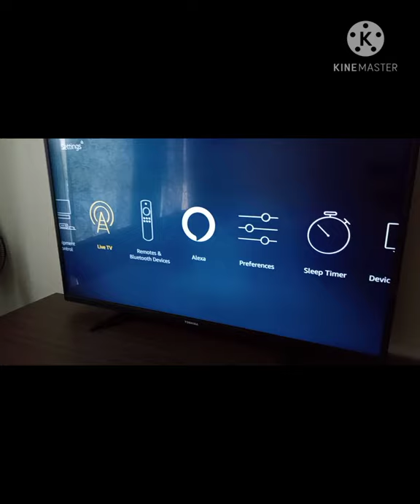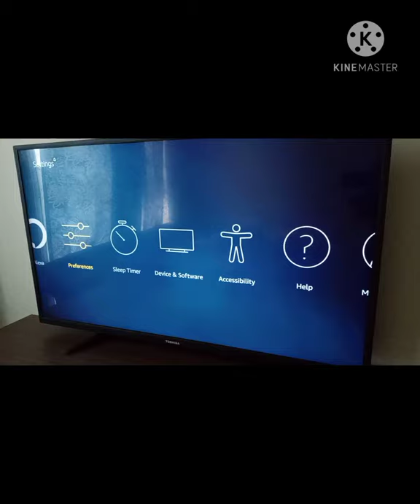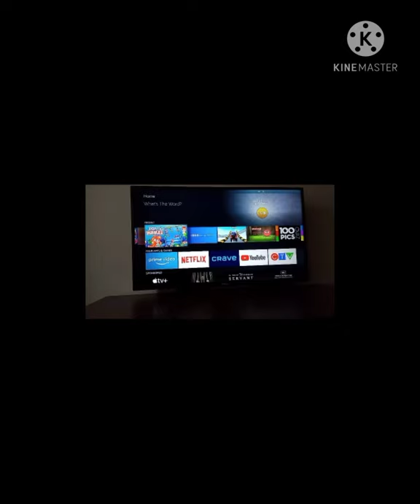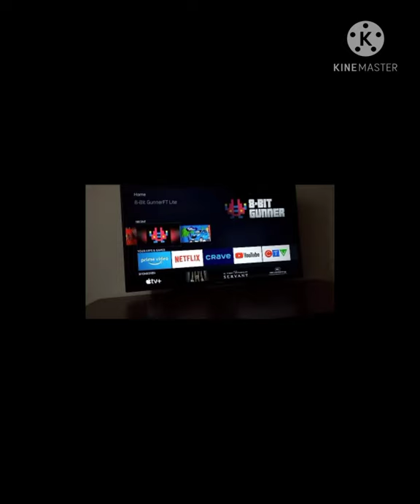Toshiba 50" Fire TV from Amazon, 4K, Smart TV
Toshiba 50" Fire TV from Amazon review.
Best Buy TV,
Product Review
Canada
50 Inch TV, 4K, Smart TV